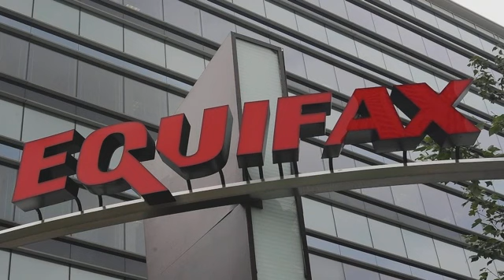Equifax to pay up to $700M in settlement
Equifax will pay up to $700 million to settle with the Federal Trade Commission and others over a 2017 data breach that exposed Social Security numbers and other private information of nearly 150 million people. (July 22)